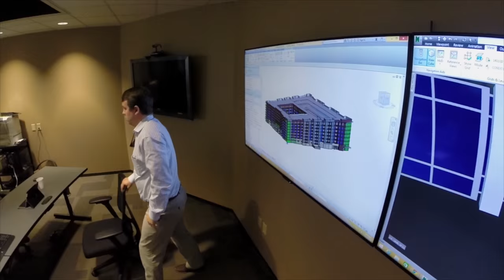Rob Burton 720